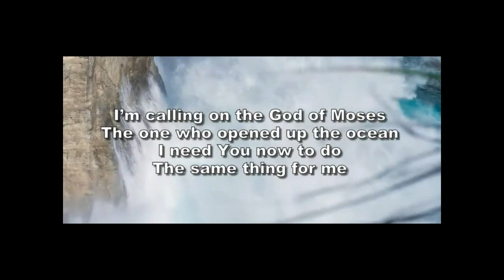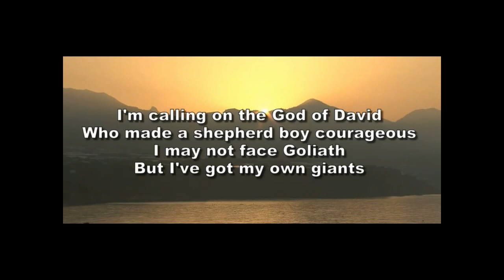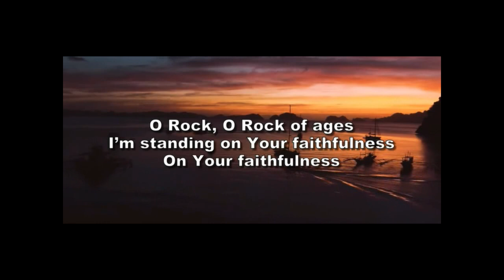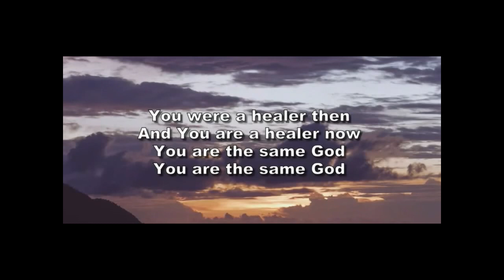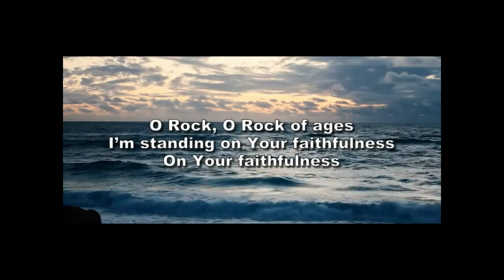Same God - HCF